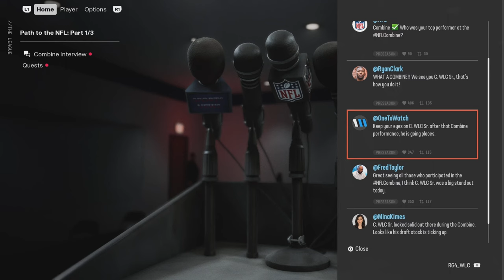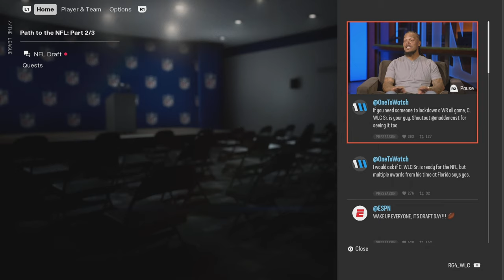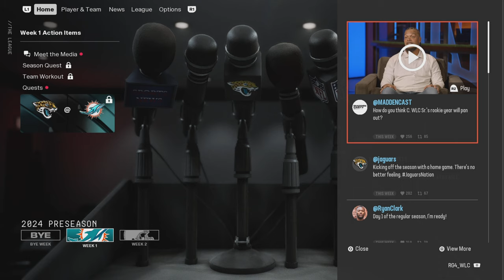CB1 | NFL Journey | NFL Combine & Draft Night (Madden 25 SuperSTAR) Madden NFL 25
CB1 From Florida Gators College Superstar to Jacksonville Jaguars NFL Superstar.

Follow my playlist on this series to keep up with CB1’s NFL Career!